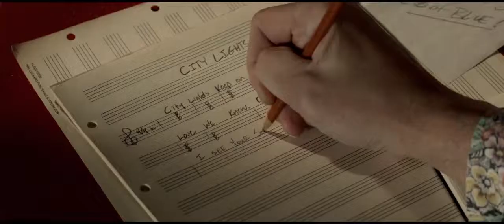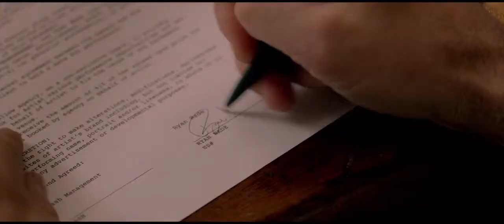Trailer Film: The Identical -- Ray Liotta, Ashley Judd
Aktor Blake Rayne beruntung sekali memiliki tampang yang mirip sama raja rock n roll Elvis Presley. Karena tampangnya yang mirip inilah dia lantas menjadi salah satu pemain dalam film The Identical.

Peran Blake dalam film yang disutradarai oleh Dustin Marcellino ini bukanlah sebagai Elvis Presley, melainkan menjadi Ryan Wade dan juga Drexel Hemsley.

Diceritakan Drexel "the Dream" Hemsley adalah musisi yang terkenal. Tapa diketahui olehnya, dia memiliki saudara kembar bernama Ryan Wade yang kedua sudah terpisah sejak bayi.

Meski terpisah, keduanya disatukan oleh musik.

Film The Identical yang akan dirilis pada bulan September 2014, sepertinya tidak akan tayang di layar bioskop Indonesia. Kalau memang kamu mau nonton film ini, mesti agak sabar sedikit sampai film ini dirilis dalam bentuk DVD.